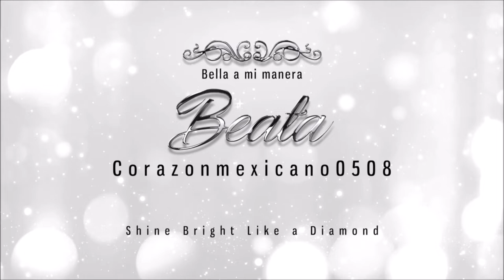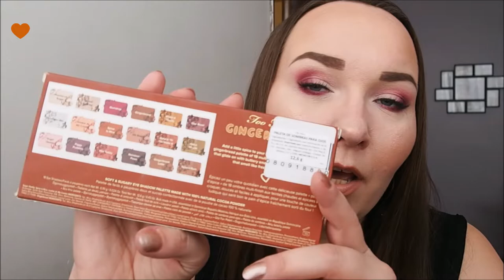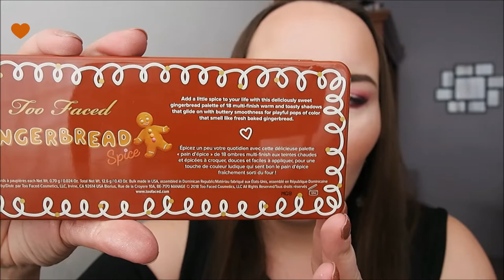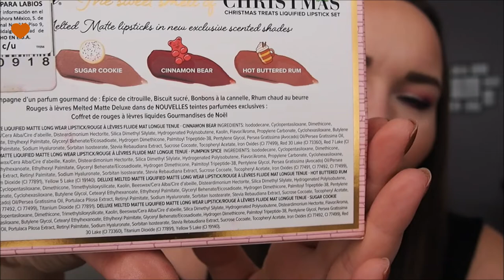Reseña/Review: paleta "Gingerbread Spice" y kit de labiales "Smells Like" de Too Faced :)